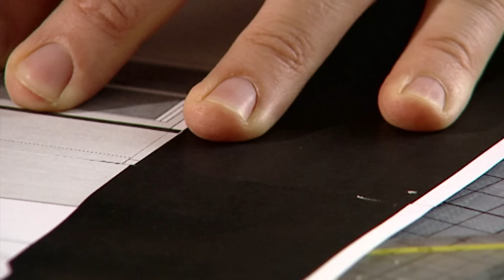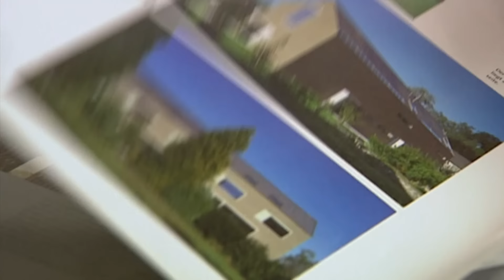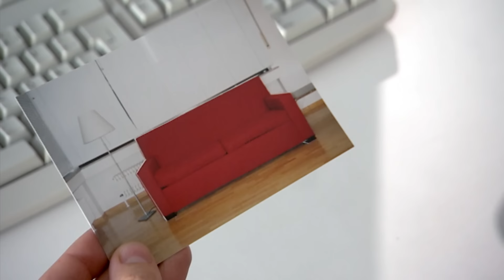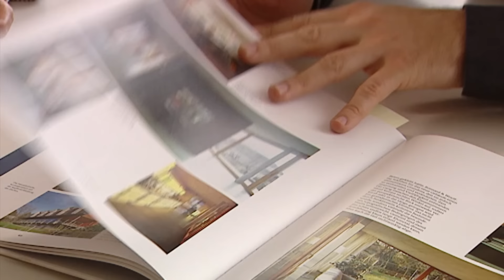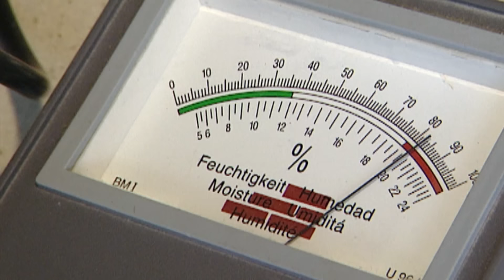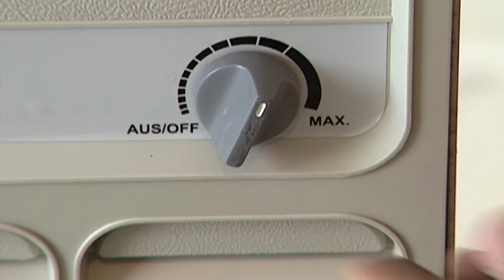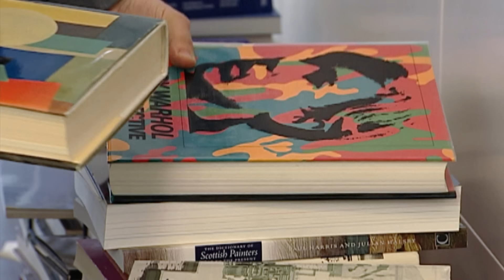Mehr Raum im Dachgeschoß: Ein Haus mit Gauben | Doku | BR | Traumhäuser | Bauen | Architektur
Die Dokumentation zeigt den Bau eines Architekten-Hauses - und was originelle Gauben mit Bauvorschriften zu tun hatten. Zehn Jahre später sah es dort so aus
Hier können Sie die ganze Doku auch in der Mediathek streamen

Was tun, wenn strenge Bauvorschriften die planerische Freiheit stark einschränken? Für den Architekten Michael Wimmer war es eine besondere Herausforderung, wie er sie bewältigt können

Wer plant, sich ein Haus zu bauen, lässt gerne die Phantasie schweifen. Endlich einmal alle lang gehegten Träume vom perfekten Wohnen verwirklichen! Die meisten Bauherrenträume scheitern sehr schnell an den harten Tatsachen der Finanzierung. Doch es gibt noch andere Hürden auf dem Weg zum Traumhaus: Bauordnungen, Bebauungspläne und örtliche Bauvorschriften, die oft Art und Form der Bebauung bis ins kleinste Detail vorschreiben. Wie im Fall des „Hauses mit Gauben“ in Eichenau bei München. Architekt Michael Wimmer vom Münchner Büro 03, der das Haus zusammen mit seinen Kollegen entwarf, hatte sehr wenig Gestaltungsspielraum. Das von den Bauherren gewünschte Flachdach – nicht möglich. Ein zweites Geschoss – nicht erlaubt. Die Ausrichtung von Haus und Garage, die Traufhöhe, die Anzahl der Gaubenfenster – alles war genauestens fest gelegt.

Trotzdem ist es dem Büro 03 gelungen, ein Haus zu entwerfen, das sich schlicht und zurückhaltend in die Umgebung eingliedert und sich doch auf den ersten Blick als etwas Besonderes zu erkennen gibt. Das liegt vor allem an den ungewöhnlich hohen Gaubenfenstern, die dem Haus nach außen Charakter verleihen und in der Innenwirkung aus dem Dachgeschoß fast ein zusätzliches Stockwerk machen. Auch die auffälligen aufgesetzten Fensterrahmen aus Edelstahl und die unregelmäßige Platzierung der Fenster fallen sofort ins Auge. Klar und funktional, ohne Schnörkel und Extravaganzen aber hochwertig in Gestaltung und Ausstattung – so hatten sich die Bauherren ihr ganz persönliches Traumhaus gewünscht. Keine Luxusvilla, sondern ein zurückgenommenes, stilvolles Zuhause. Sie haben es bekommen.

Zehn Jahre nach dem Einzug besuchen wir die Bauherren wieder. Sind sie noch zufrieden mit ihrem sorgfältig durchkomponierten Haus? Was sich in ihrem Leben geändert hat und ob das Haus noch zu ihren aktuellen Bedürfnissen passt, können Sie hier sehen: